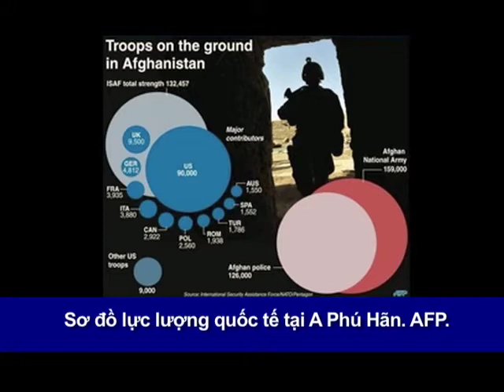Bảo Lộc: Bản Tin Phân Tích Đặc Biệt - June 26, 2011